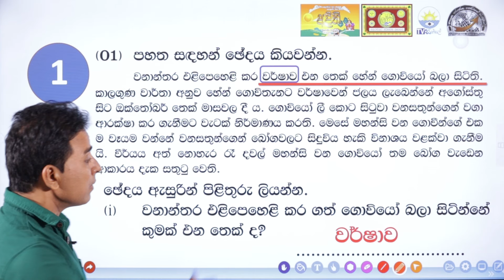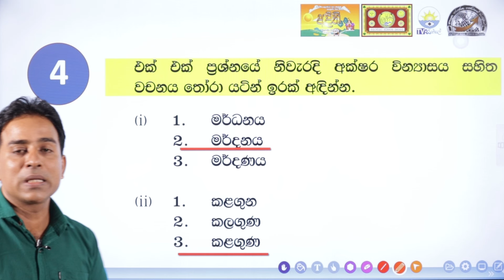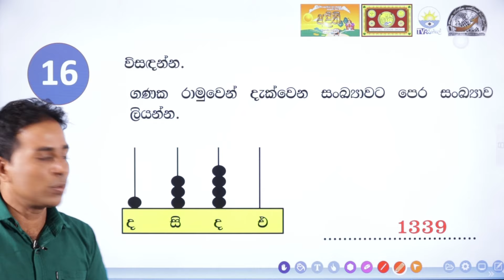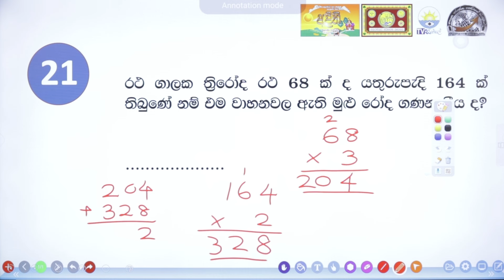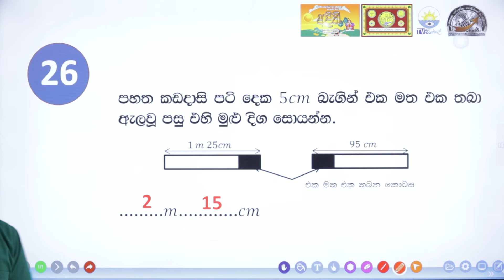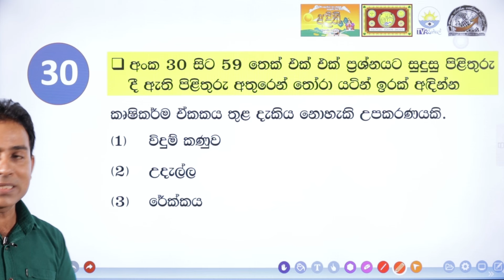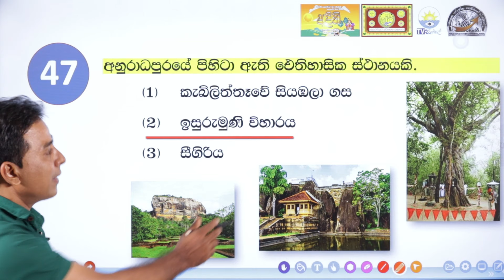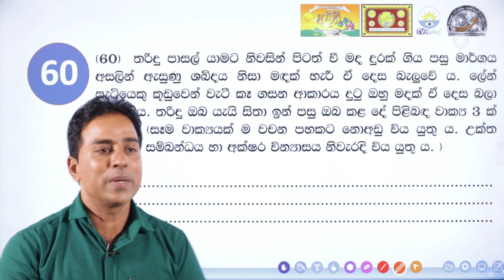අදිති 2024 - අදිති පෙරහුරු විභාග 08 - 2 කොටස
ඉදිරිපත් කිරීම - ගාමිනී සිරිවර්ධන මයා
අ/ඩී.එස්.සේනානායක ප්‍රාතමික විදුහල